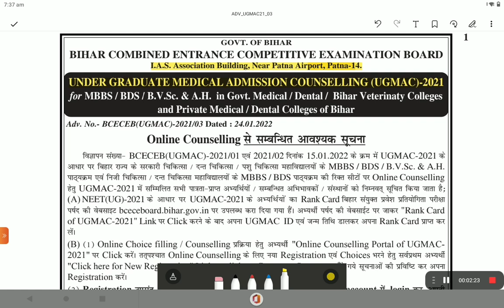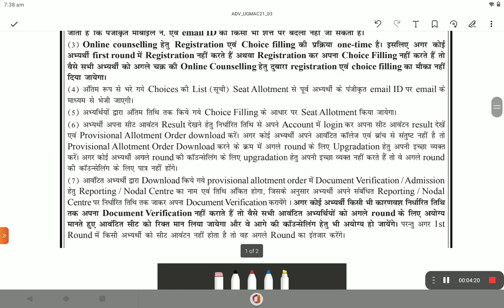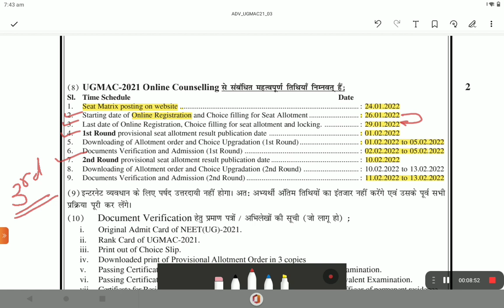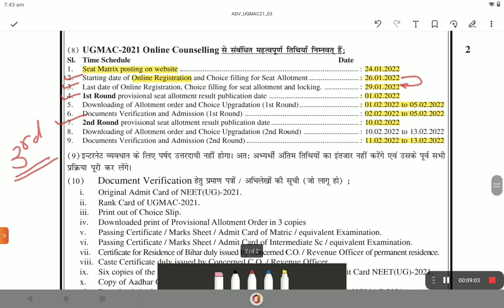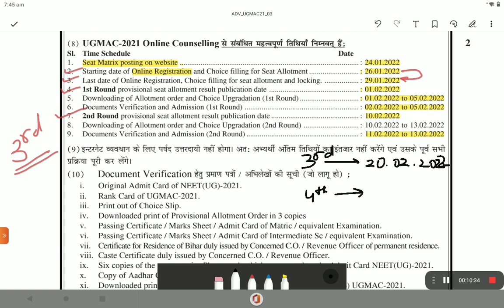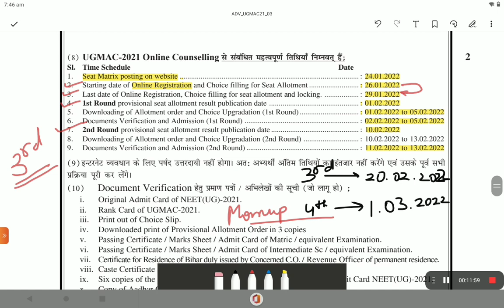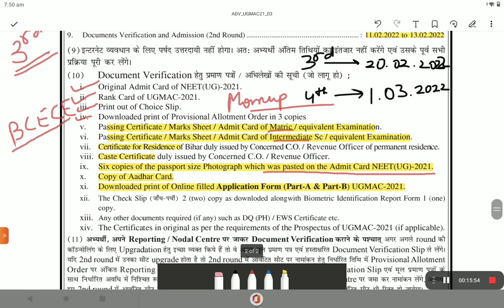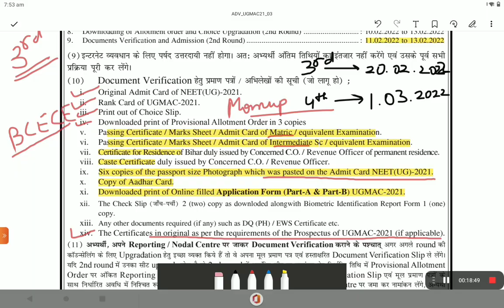BCECE Medical Counselling | UGMAC - 2021 | Latest News | Registration Date | Cut Off | Rise Academy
This Video is regarding the Necessary documents and important dates of UGMAC 2021
1st , 2nd , 3rd , and Mop Up round counselling dates